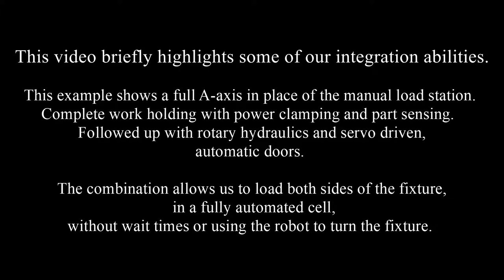State Machine Tool Co.: Integration Example